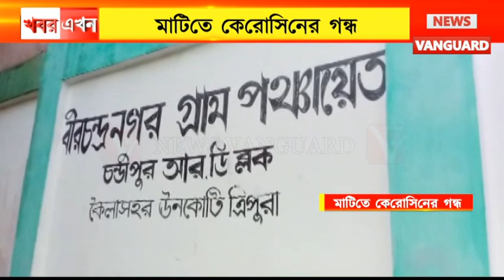বীরচন্দ্রনগর গ্রাম পঞ্চায়েতের দক্ষিন ডলুগাঁও এলাকায় মাটি খুঁড়তেই বেরিয়ে আসছে কেরোসিনের গন্ধ